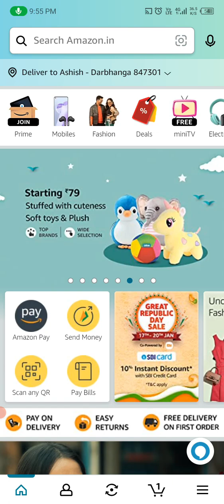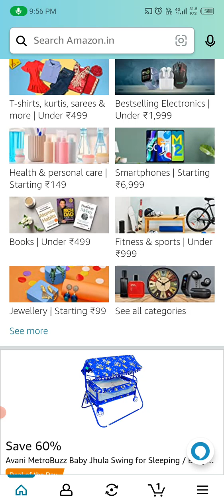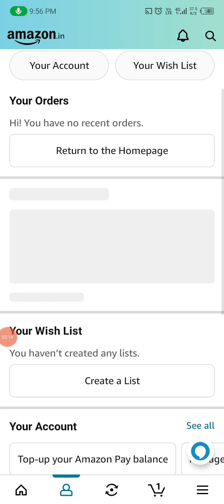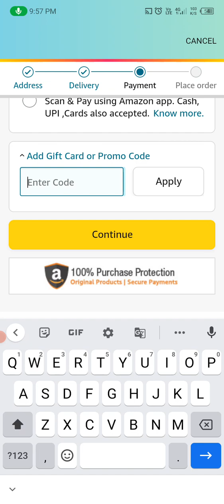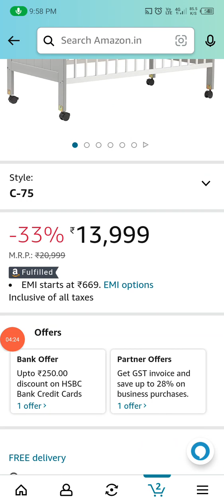"AMAZON" से FREE SHOPPING कैसे करे|100% working real trick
free Shopping to Amazon

amazon free shopping 2023
2023 amazon free shopping
free shopping 2023 amazon
amazon shopping free trick
free amazon free shopping
free shopping
Amazon free shopping order proof unboxing India, Free delivery on Amazon, trick to get free amazon delivery, amazon bug trick, amazon free delivery trick 2021, amazon free cod,pay on delivery, Amazon free Cash on delivery charges, amazon shopping deals loot, Amazon sasta shopping kaise kare, Amazon offers today

 Shopee जैसे सस्ते 2 App shopsy 25 rupees store shopsy 25 rupees store not showing shopsy 25 rupees store how to order shopsy 25 rupees sarees shopsy 25 rupees order kaise kare shopsy you have reached maximum limit problem amazon great indian sale 2022 amazon free prime membership flipkart big billion day 2022 flipkart creator studio flipkart game coin not credited flipkart game coupon not showing Shopsy add to cart problem solution shopsy add to cart problem Top 2 Online Shopping App 2022 India Top 2 Low Price Shopping App free sample products today free shopping loot today free products today
lowest price shopping app india free me mobile kaise kharide today free me mobile kaise kharide live proof free me mobile kaise kharide 2021 free me phone kaise kharide Shopee जैसे सस्ते 2 App shopsy 25 rupees store shopsy 25 rupees store not showing THANKS GUYS FOR WATCHING GUYS DO SUBSCRIBE OUR CHANNEL FOR LATEST UPDATES